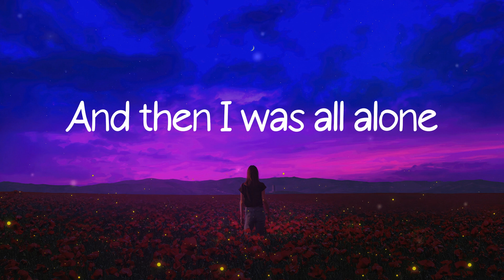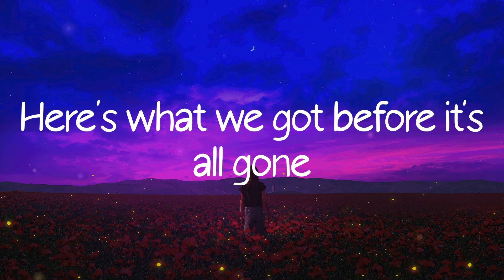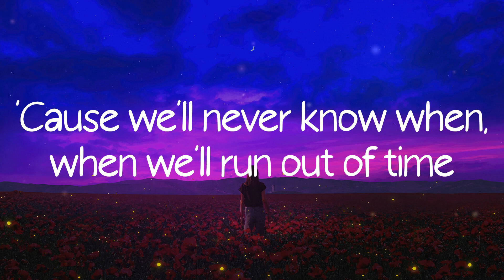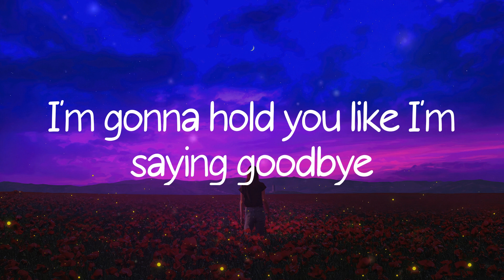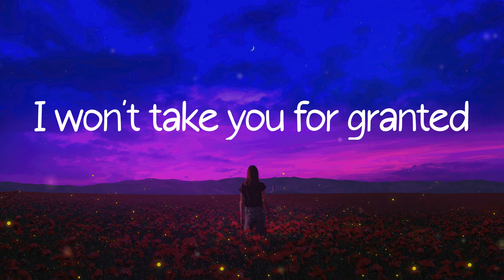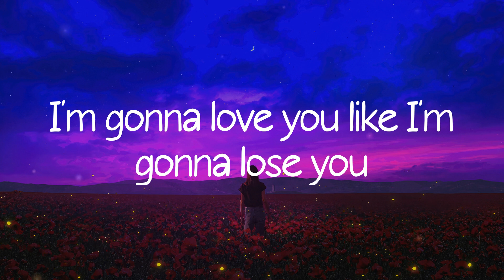Meghan Trainor - Like I'm Gonna Lose You (Lyric Video)